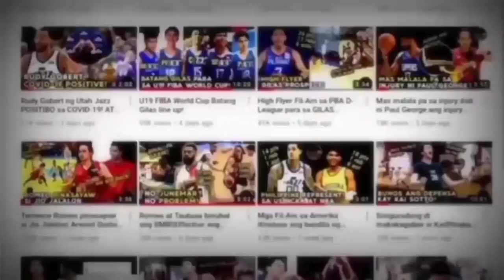May matinding paraan si Manny Pangilinan para mapalaro si Clarkson sa Gilas! NBA coach to Gilas?